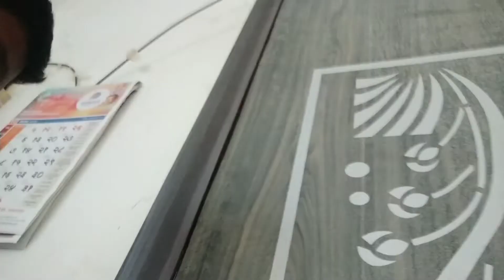March 3, 2022